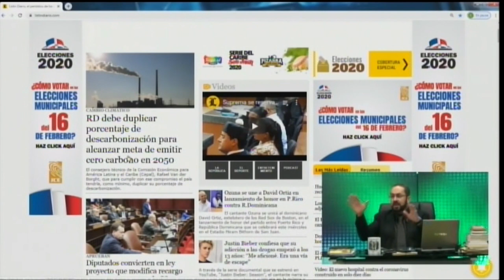A Luis Abinader no lo asesoraron cuando le levantó la mano a Bauta Rojas Según Pitágoras Vargas